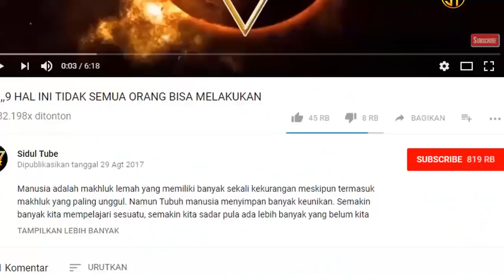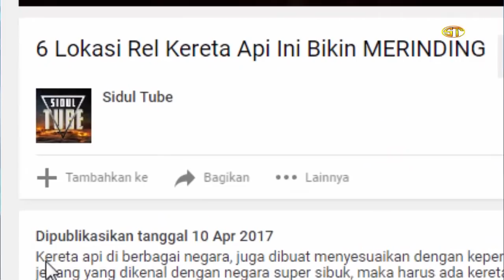10 KOLAM RENANG PALING BERBAHAYA DI DUNIA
Bagi anda yang memiliki hoby berenang, pastinya anda suka menjelajahi beberapa kolam renang yang ada di dunia. Mulai dari  kolam renang yang terindah hingga yang berbahaya. Maka inilah 10 KOLAM RENANG LUAR BIASA DAN BERBAHAYA DI DUNIA